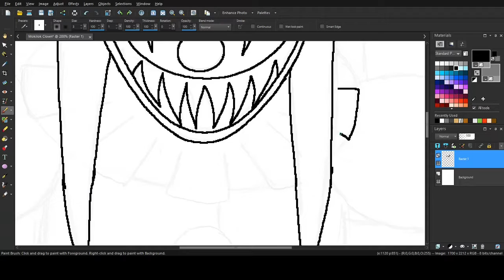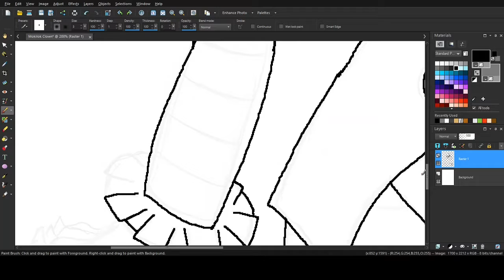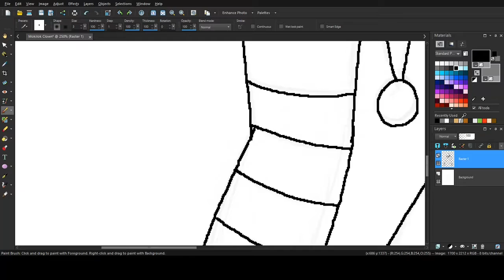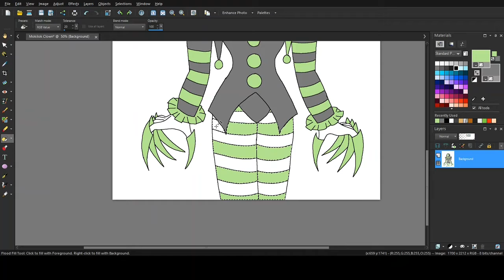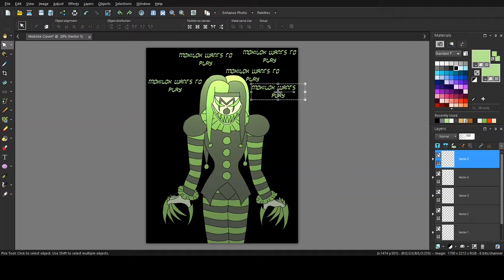Crooked X "Nightmare" / Demon: the Fallen Speed Draw / Mokilok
Mokilok, the main villain of my current Demon: the Fallen campaign.
As usual, the music is not mine, nor do I own the rights to it. The music is "Nightmare" by Crooked X.